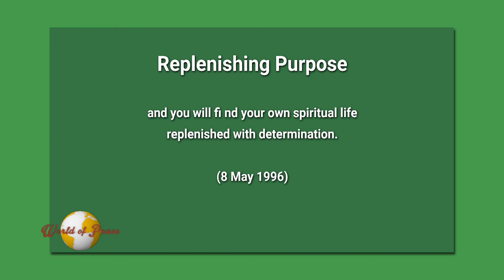610320 World of Peace